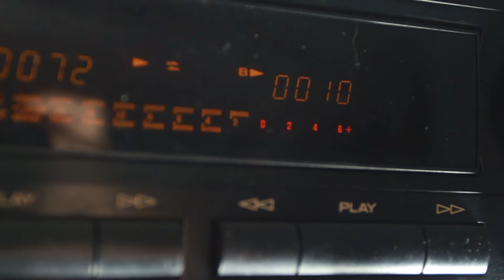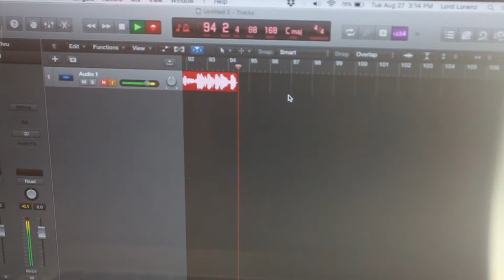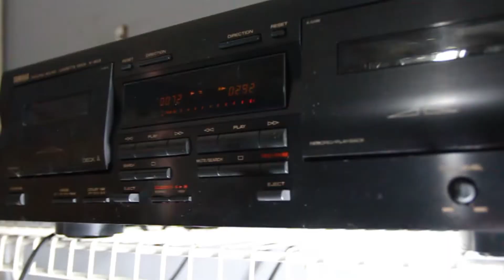Luniz - I Got 5 On It [Phonk Remix] | Behind The Scenes w Lord Lorenz 2019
I wrote this one last night & created this little video for yall this morning : I'm just getting some files ready for the new project. I hope yall enjoy this remix.

 👉🏼For Sale

Title : Five More On It
BPM : 168

Prod. by Lord Lorenz
EgoThief Records

Create Your Custom CD/DJ Mix Disc or Tape 💽 - Use Your Own Personal Playlist From Youtube, Spotify, Itunes & Any Other Platform